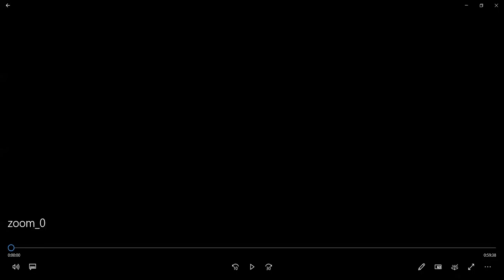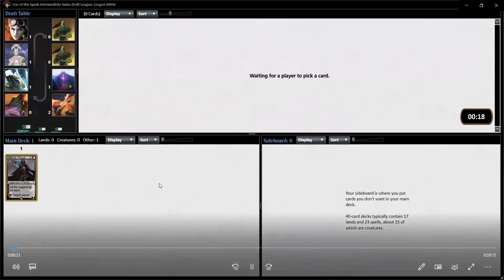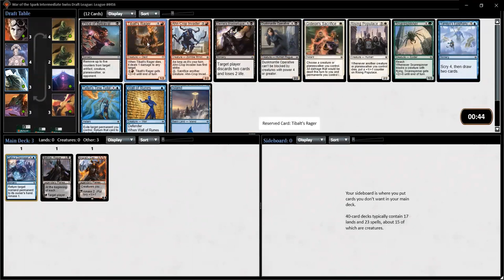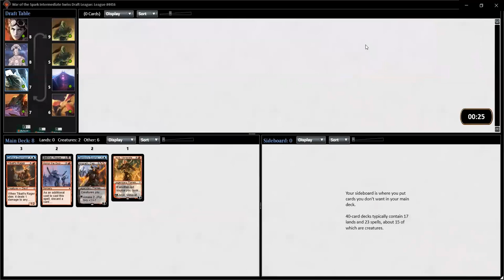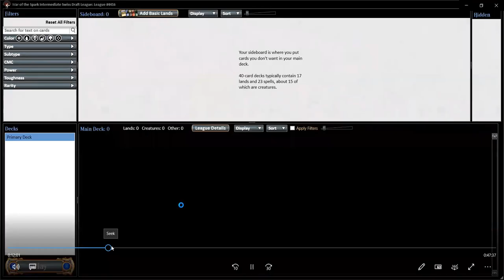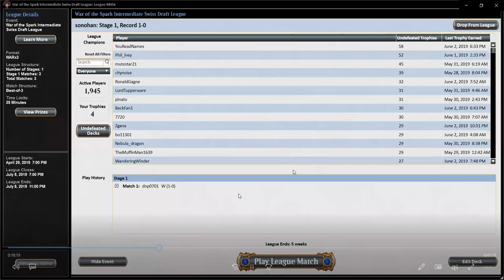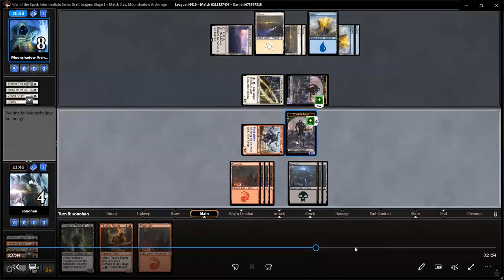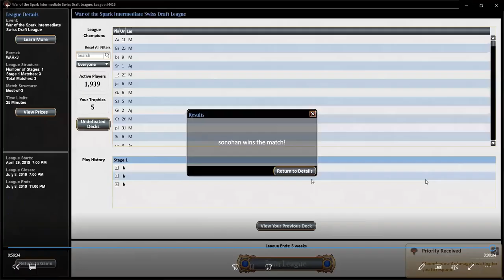War of The Spark Draft #5 - Too Easy w/ my Boy Bontu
red black sacrifice aggro god eternal Bontu